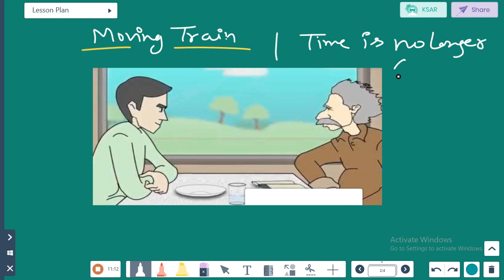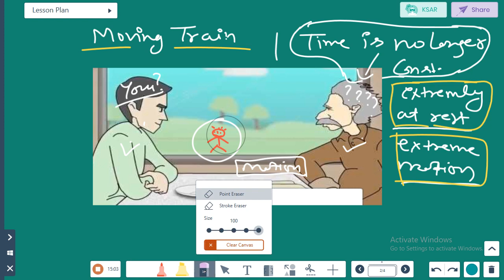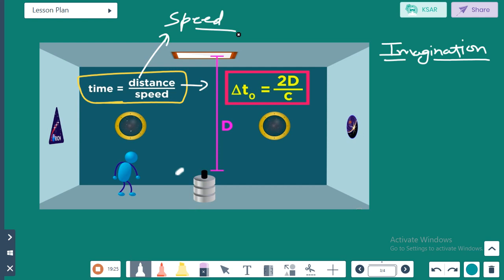BSC PART-I (PHYSICS) MECHANICS